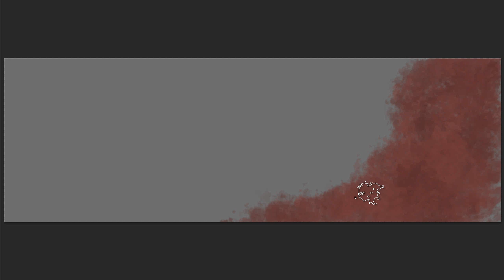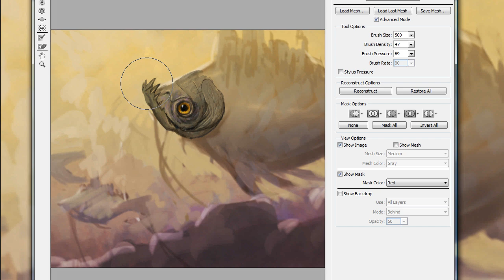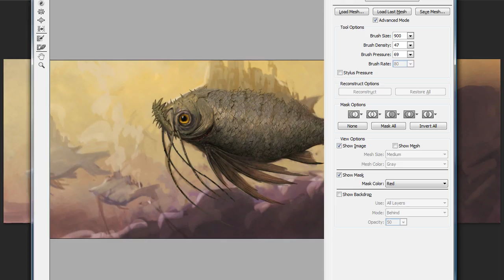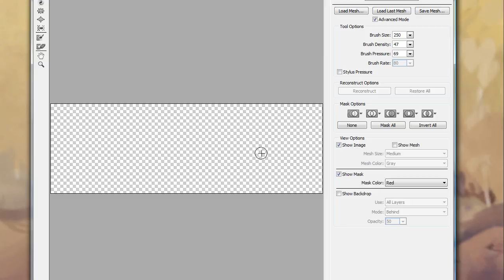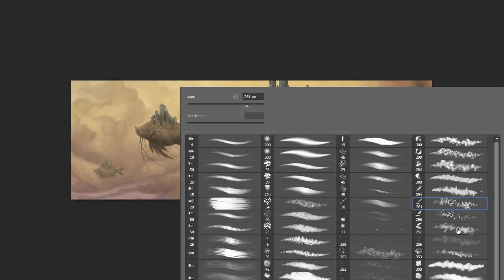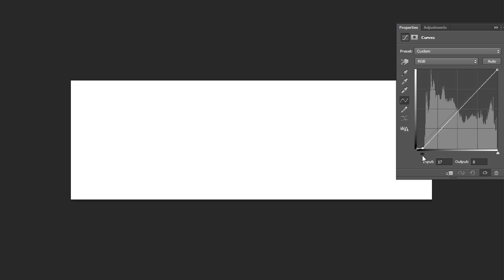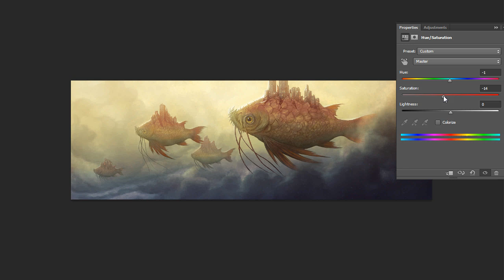Daniil Kozlovsky - Flying Fishes (speedpainting).mp4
This is a Birthday gift for my sister Polina Kozlovskaya. I hope she'll like it!

Software used: Photoshop CS6 and coffe
And you can visit online traning resource where I do teaching.

Music: Silent Nook - Desolate Place, Kasper Bjorke - Doesn't Matter